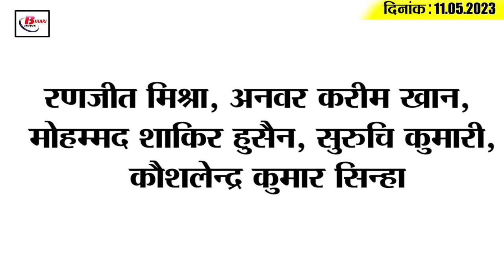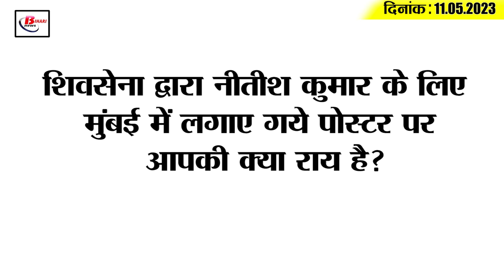Live Top15 Bihar political news on 11th May 2023 on Ashok Gehlot, RCP singh, Sushil kumar modi, ipl